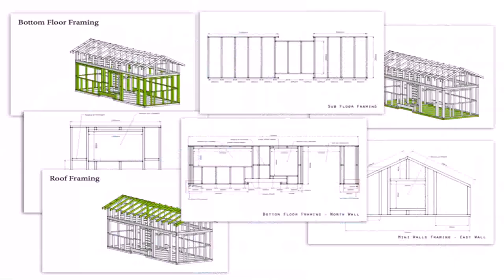Buy Car NY 5% DP